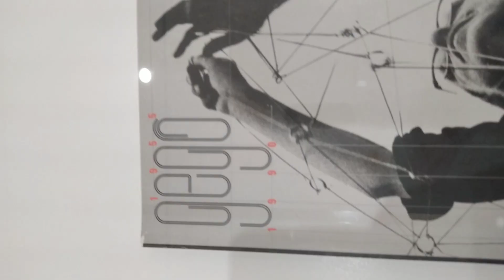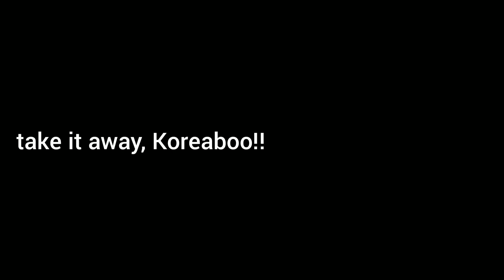we're going ✈️✈️ museum (vlogmas day 29)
come with me to the art museum!! and then to ramble nonstop lol
i always enjoy going to the museum but I never seem to want to go :/

this art exhibition has got to be one of my favorites that I've seen lately (as if I was an art connosieur lol) i really really enjoyed it, Gego has my heart now

also, the sound of music never fails to remind me of this vine my friend and I find hilarious
that and, of course, the pacifier aka a disney masterpiece! and vin diesel is on it too, it's too perfect

thank u 4 watching and see u on the next one!!

Me on:
Twitter (you dont wanna go here)
Instagram (you dont wanna go here either)

☆☆FAQ☆☆
☆My name's Tere, short for Teresa, which I don't rlly like, but whatever atp
☆I'm 20 (in the video, but currently I am 21 lol) years old !! which is not old !!!
☆I'm mexican
☆I'm just trying my best